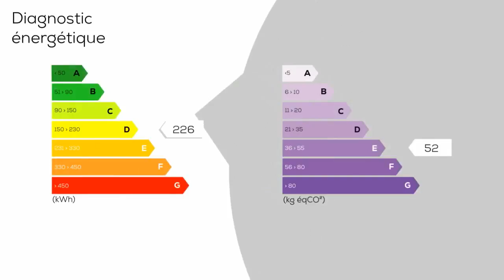A vendre - Maison/villa - DOUAI (59500) - 6 pièces - 110m²